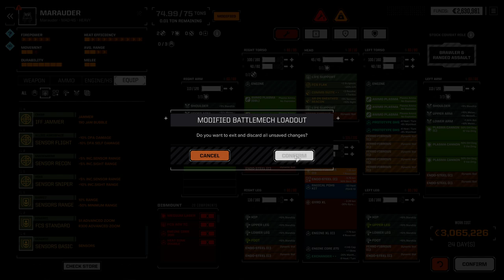"Our Arrow IV Vulture turns convoy route into canyon of fire" [RT 5x86]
RogueTech's back baby! Welcome back to our fifth official season of playing BattleTech as we return to the sandbox that is RogueTech. Some men answer the call of the void for adventure, some for patriotism, and some for money. Join Howl's Harrows as we rob, pillage and plunder our way across the cosmos, beholden to no government nor man!

Looking for the MekHQ game or just want to chat with folks in the community? We've got a Discord :D